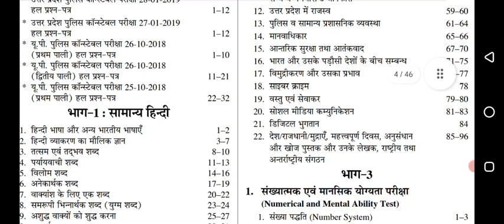up police constable best book|best book up police ke liye koun si le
COMBO PACK
PRACTISE SET
FLIPKART